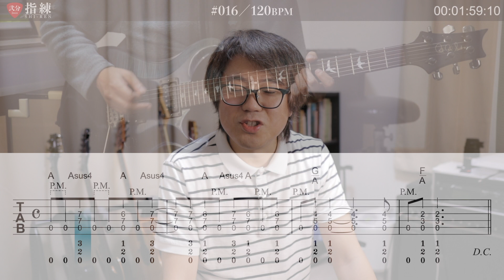ゲストに植木涼君！ギタートレーニングチャンネル『指練 SHI-REN』をご紹介します。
ギタートレーニングチャンネル『指練 SHI-REN』にて、ひっそりと実験的な動画を色々と制作してきましたが、おかげさまで20本公開できましたこともありまして、この度チャンネルの告知、および、植木涼君をゲストにお迎えする運びとなりました。

【植木涼プロフィール】
声優の小林ゆうさんとのユニットCrush Tearsのギタリストとしてメジャーデビュー。愛称は右の人。ミュージカルやアーティストのサポートなどその活動は多岐にわたる。

⬇️このチャンネルも登録して頂けたら嬉しいです。よろしくお願いします。

【撮影に使用している主な機材】
・Canon EOS M6 Mark II
・EF-M22mm F2 STM
・SIGMA 16mm F1.4 DC DN キヤノンEF-M用
・マウントアダプター EF-EOS M
・Manfrotto ミニ三脚 PIXI